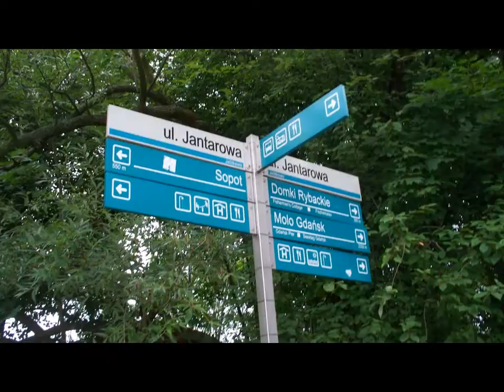terugreis opal ,strandwandeling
mooi strand  van  gdansk